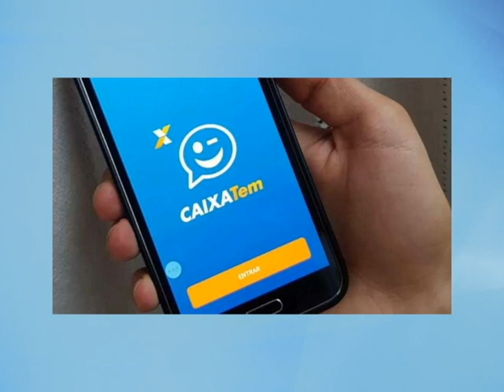Caixa Econômica libera R$ 1.045 do FGTS para todos na segunda, mas apenas em aplicativo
O governo deve liberar na segunda-feira (15) o acesso a até R$ 1.045 (valor do salário mínimo) do fundo de garantia do tempo de serviço (FGTS) para todos os trabalhadores que tenham saldo em contas ativas ou inativas no FGTS. Confira
mais informações.